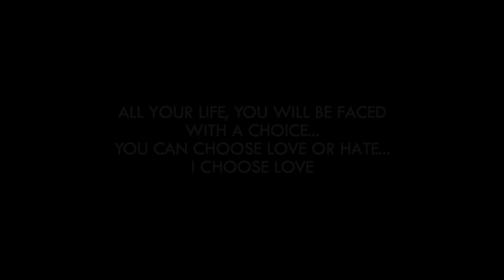sonar assam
my new song sonar assam